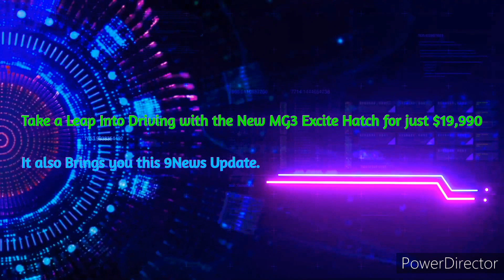Herbert / Lower Burdekin Hit 103.1FM - 10AM Update Sponsored by MG³ Excite Hatch, Thur Feb 10th 2022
With Jessica Heatley